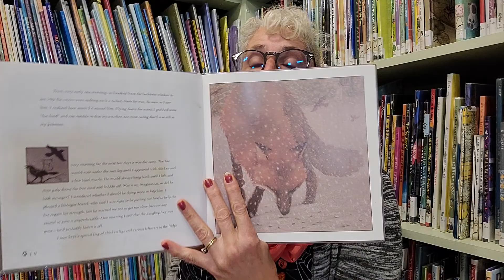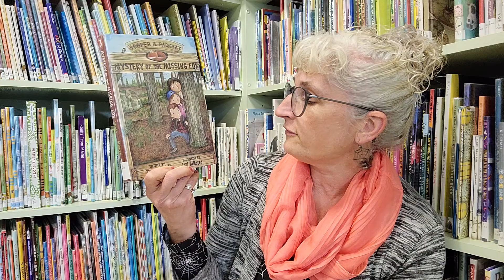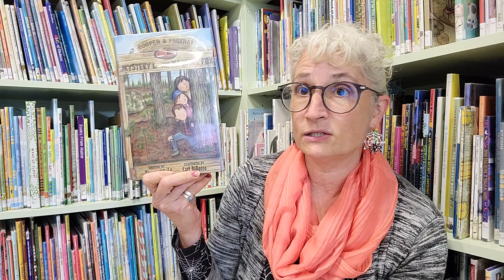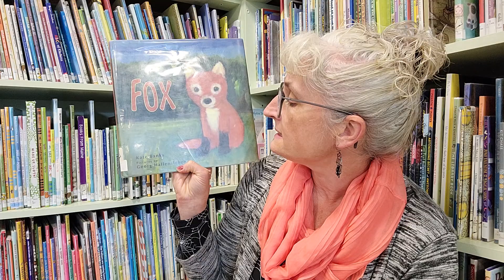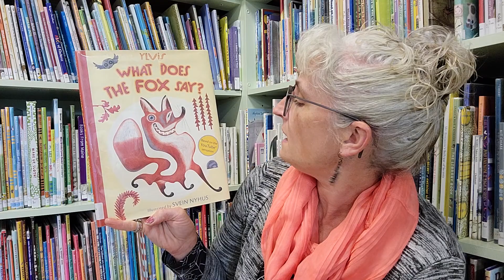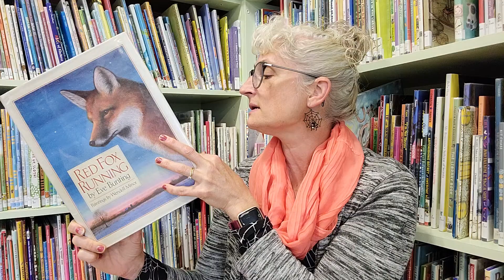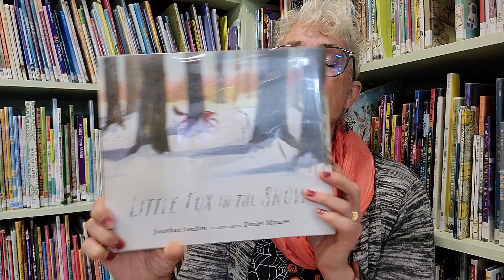Fox stories! What to read next! 🦊